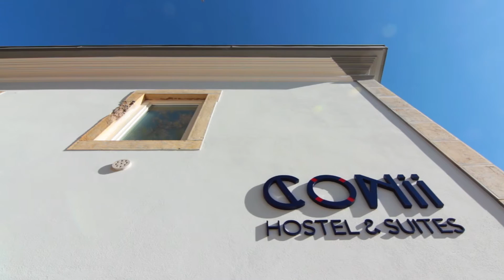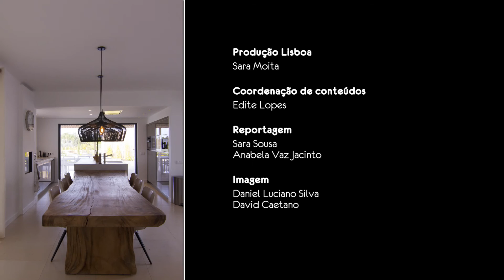ARQ. 3 | CASA REPORT - T.2 Ep.17